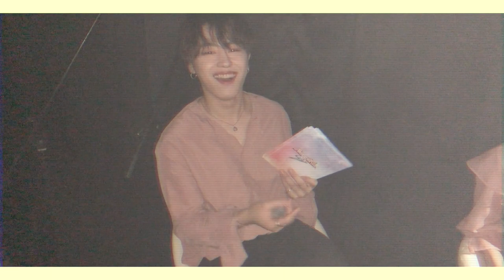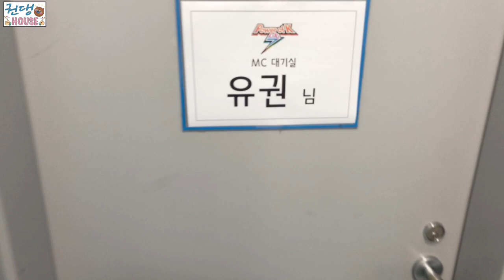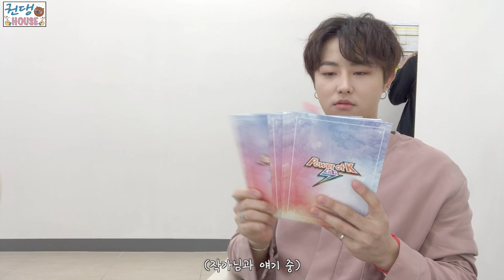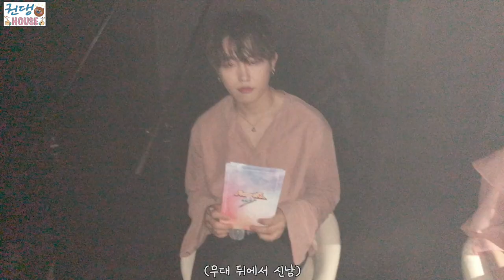sub)[권댕House]권댕이 아닌 아이돌 브이로그 / 블락비 유권 Vlog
이번엔 권댕이가 아닌 아이돌 블락비 유권으로서의 브이로그여유
스케줄 할 때는 이런 모습이랍니다
재밌게 감상하셔유